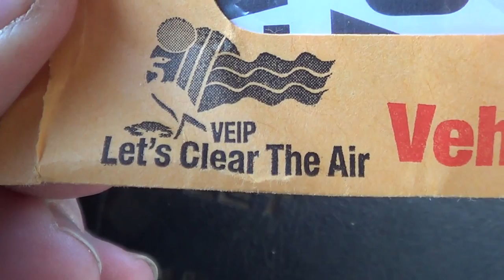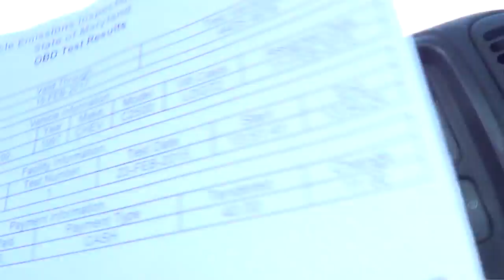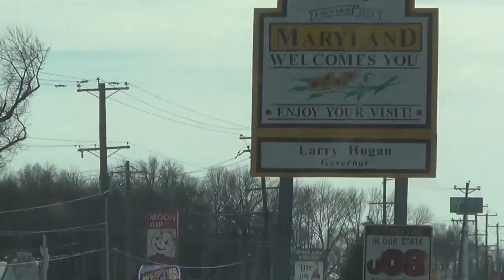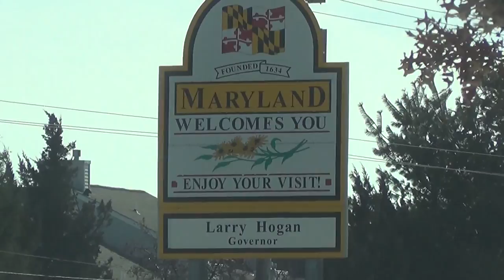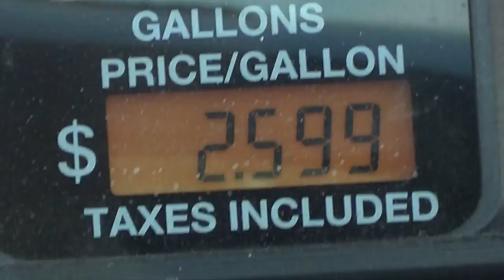Fiberglass Layup & Design * Maryland Emissions * Fast RC Car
Taking my truck for its emission test. Maryland Emissions is a FAKE system to take your money. If the state needs money, Just Ask Us, Im sure we would all gladly pay the $14.00 every 2 years to fix out pot holes that are never fixed etc..etc.. Also, laying up the small parts that were Brush Gelcoated in the previouse video. A small clip at the end of the video of my Grandsons RC CAR that I hopped up for him. the car went from aprox 40mph out of the box to over 80mph now. its so quick that it will yank the wheels in second gear! I cant wait for my grandson to to drive it.